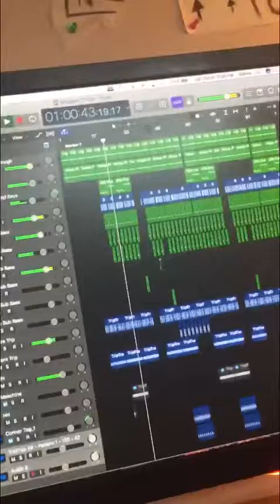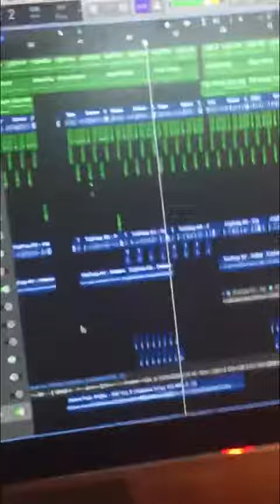If Migos Needs a Beat HMU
QC let’s go